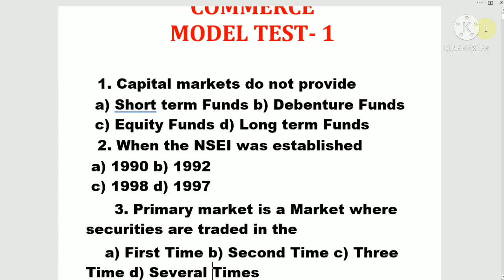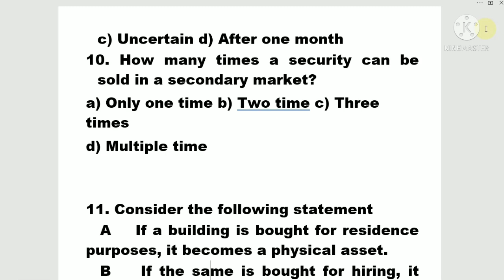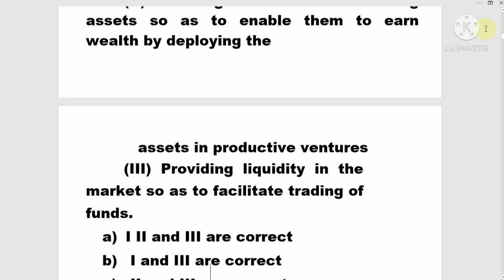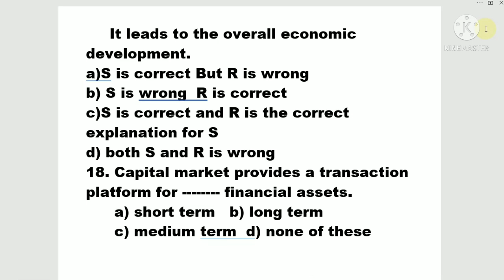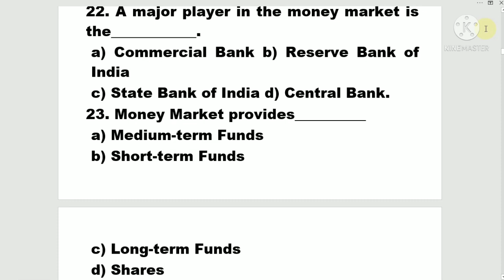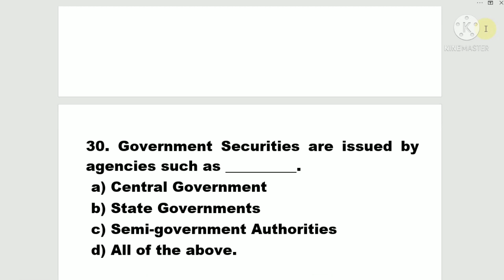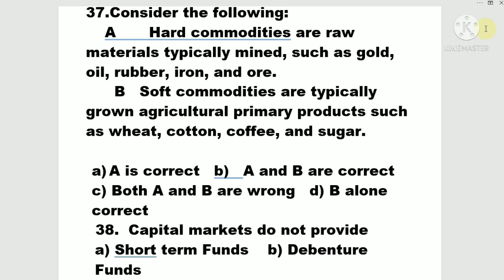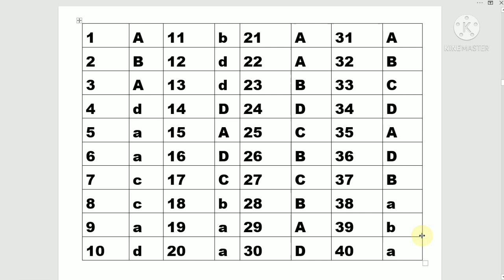PG TRB COMMERCE 12TH BASED MODEL TEST PART 1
DISCOVER YOURSELF
PG TRB UNIT TEST 2 COMMERCE
pg trb educational psychology unit 8 episode 2